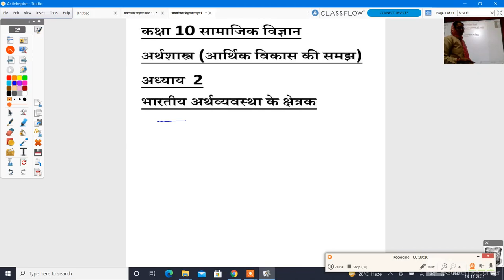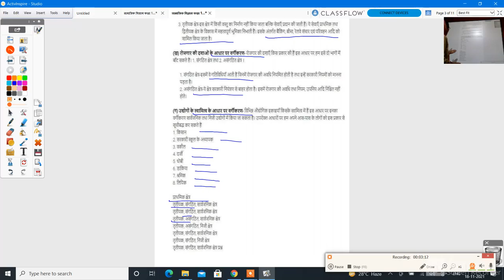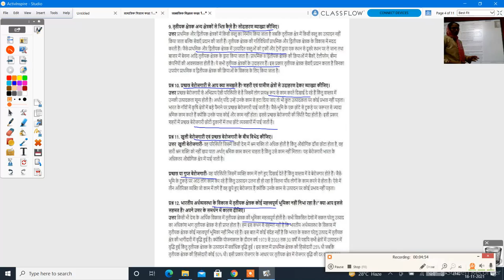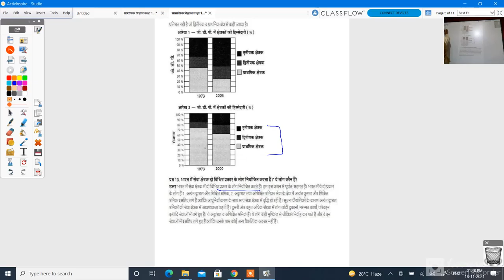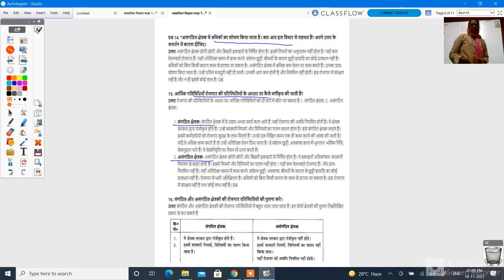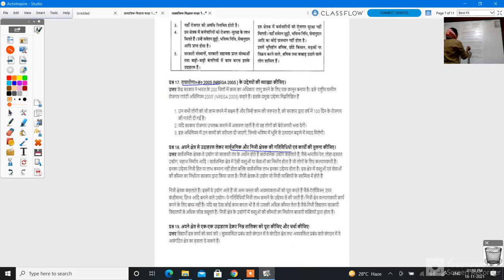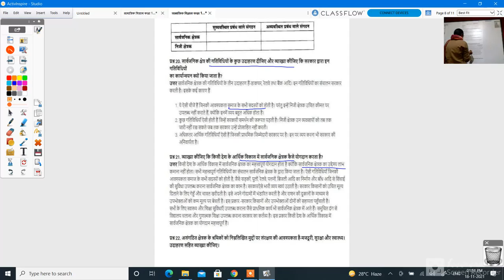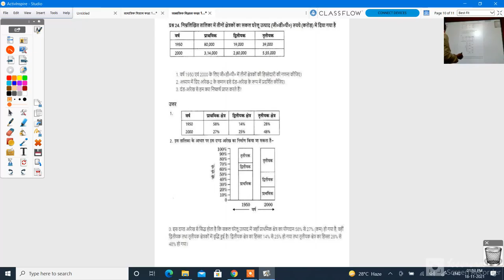कक्षा 10 अर्थशास्त्र भारतीय अर्थव्यवस्था के क्षेत्रक प्रश्न उत्तर